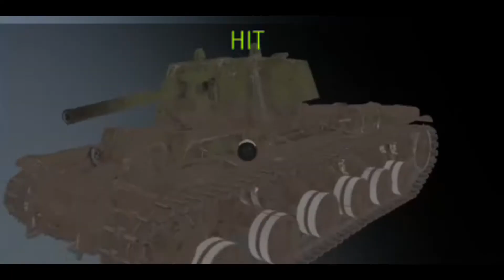BS Moments #1 War Thunder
Music
Frailach #3 Leo Plays Klezmer